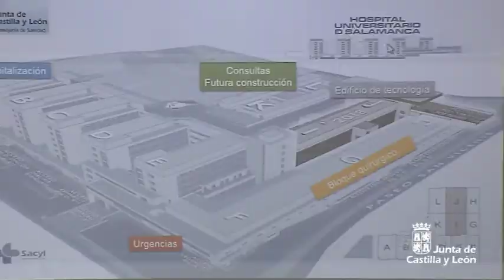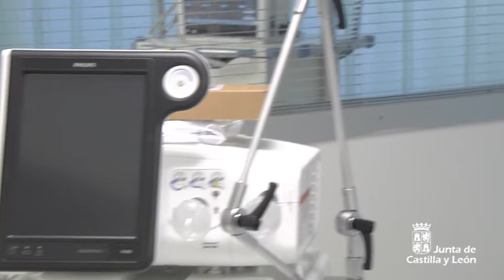El número de pacientes en lista de espera se reduce un 10% en el último año